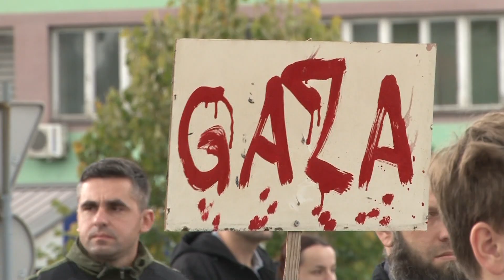U Kaknju organizovana mirna šetnja u znak podrške narodu Palestine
Grupa građana Kaknja, organizovala je mirnu šetnju u znak podrške narodu Palestine. Kolona je krenula od Sahat kule do Gradskog spomen parka. Građani Kaknja su na ovaj način  iskazali svoju solidarnost sa žrtvama izraelskih napada na Gazu.